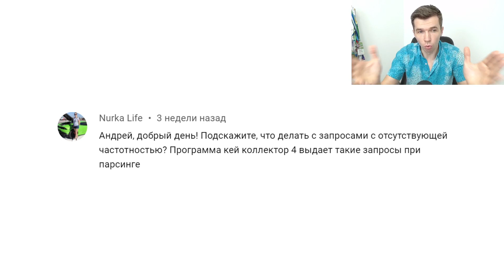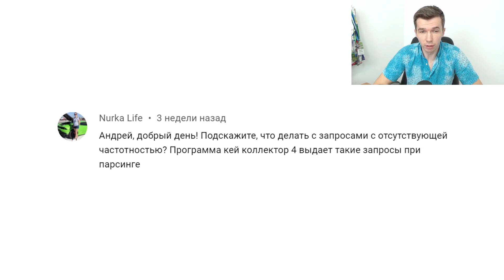Когда Key Collector 4 не показывает частотность: что делать?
Остались/появились вопросы?